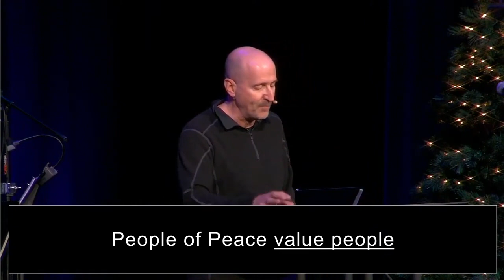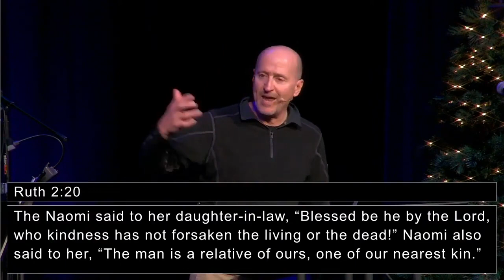Gleaning Peace | December 10, 2024 | Rev. Dr. Bob Kaylor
Every good Hallmark Christmas movie needs a good leading man. In the Hallmark formula, this is usually a guy with a blue collar kind of job, who wears flannel, and who is pretty down to earth in contrast to the “big city” woman with whom the plot will actually connect him. He’s usually the kind of guy that people respect, who may have dealt with some tragedy in his own life, but who is kind and caring.
As we continue our series in the Book of Ruth, chapter 2 introduces us to this sort of leading man. Boaz is a man of character, a "man of standing" as the NIV version of the Bible puts it, and a man who acts with integrity in a world where that seems in short supply. He’s a farmer, a good boss, and a compassionate observer of people—the kind of guy who’s respected by others. In Hebrew, he is a gibbor hayil, a person of worth, a hero, a good dude.
The meeting of Ruth and Boaz reveals something about both of them and why they are the kind of couple we can root for in this drama. Their meeting in chapter 2 of Ruth isn’t exactly a Hallmark-y “meet cute,” but we learn enough to know that these are the kind of people we want to see thrive and the kind of faithful people we’d like to imitate in our own relationships and families.